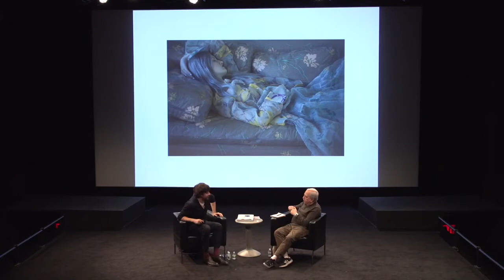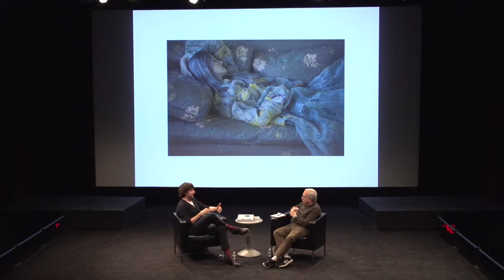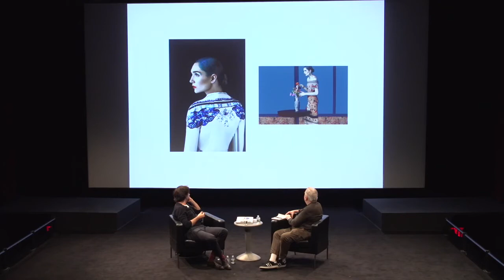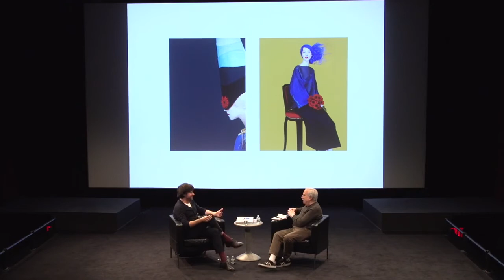Erik Madigan Heck – In Conversation with Vince Aletti for SVA New York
SVA’s MPS Fashion Photography department presents its 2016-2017 artist-in-residence Erik Madigan Heck, speaking with faculty member and former New Yorker photography critic Vince Aletti.